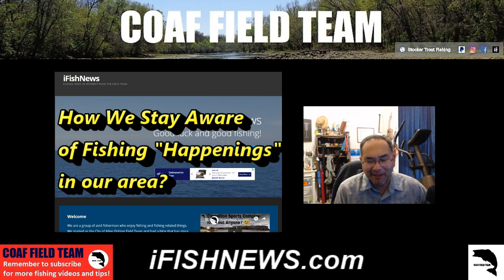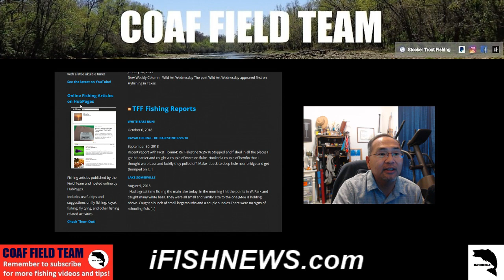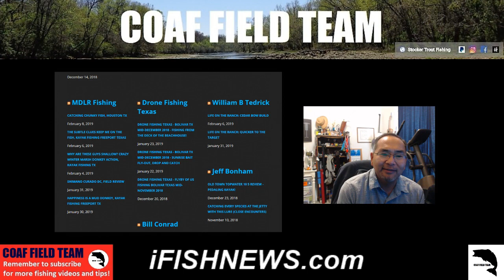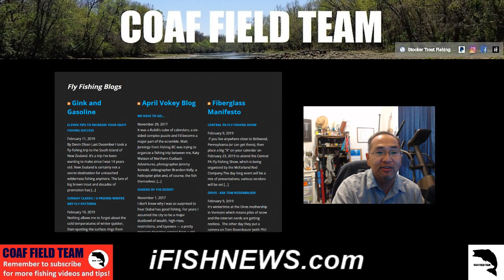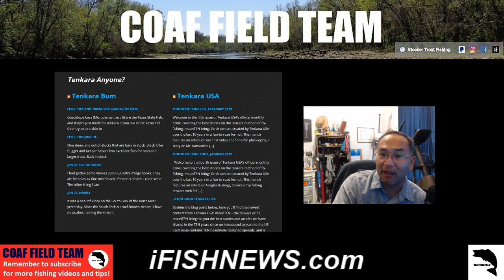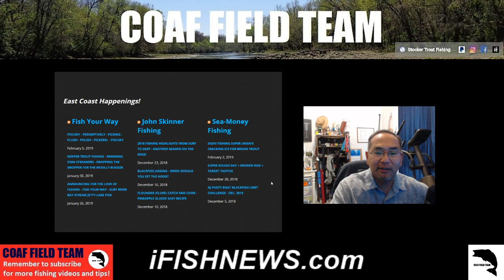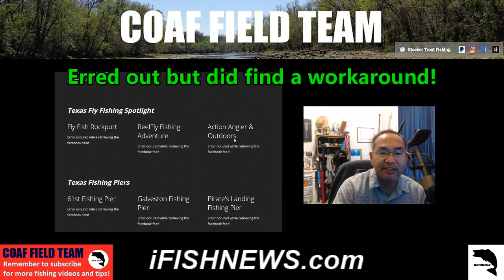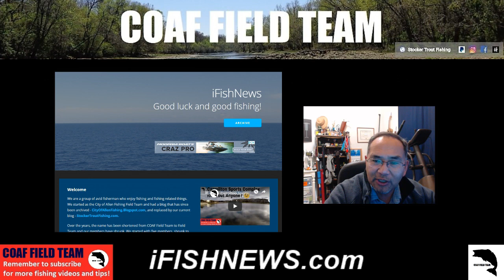How We Stay Aware of Fishing "Happenings"...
we maintain that is more a fishing information and news aggregator than a traditional website or blog. It has fishing info and reports from our area in North Texas and Oklahoma as well as fishing information around the USA and other parts of the world.

We started it as a monthly newsetter/newspaper periodical but have since evolved to a more robust platform that allows us to get a “feel” for fishing related things like reports, trends, products, and tips.

So far, it has allowed us to spend more time fishing and less time online surfing for what is new out there! Do check it out! ###
Gear Used
Fly Rods:

9' 6wt TFO Pro II

9' 6wt TFO Pro II
6/7wt Echo Ion Fly Reel
OPST Commando Head 225 grain
100'-15lbs M-Maximum Catch Coated Running Line

Slab and Jig Rigs Material:
30lbs Trilene Mono
20lbs Trilene Mono

1/80 oz Jig Fly Hook

LLLL